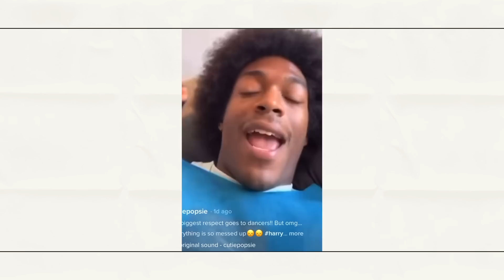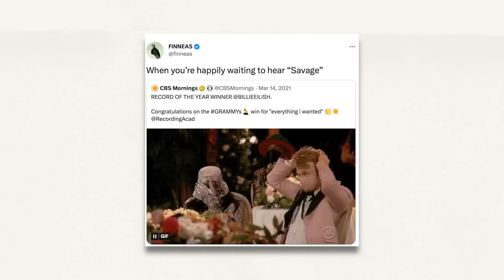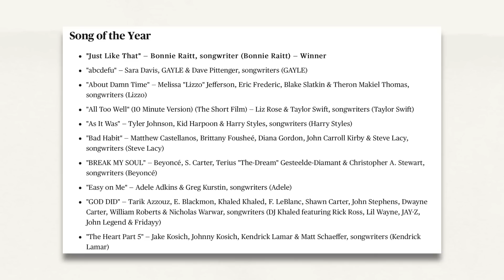HARRY STYLES MAJOR GRAMMY DRAMA